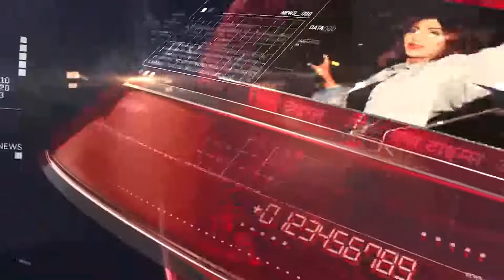Congress की Bharat Jodo Yatra 5Th Day